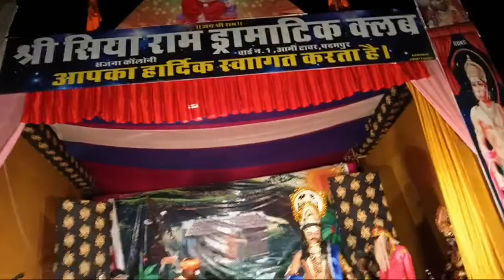RAVAN KA KARODH | SAJNA COLONY PADAMPUR RAMLEELA | DEV RD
RAVAN KA KARODH  | SAJNA COLONY PADAMPUR RAMLEELA | DEV RD | RAMLEELA

ramayan, ramayan full episode
ram
sita svyamvar
sita swayamvar
sita, svayamvar
shiv dhanush
shiv bow
janak
sita vivah
sita ram vivah
shri ram vivah
prashuram
परशुराम
शिव धनुष
सीता स्वयंवर
सीता विवाह
राम विवाह
रामायण
sampoorn ramayan
ram lila
ram lilla
vivah
विवाहw
सनातनीविश्वगुरुभारत
मन्दिर
शरीराम
अयोध्या रामराज्य
श्रीरामजन्मभूमि
सनातनसंस्कृति
shriramcharitmanas
अयोध्यामेंरामलला

Live , ramleela
Live ramlila
Sajna colony padampur,
Sajna colony
Padampur

dharmik blogs
Live
ramleela
Live ramlila
Sajna colony padampur,
Sajna colony
Padampur

Padampur dev
Devrd
vlog video
Padmpur rajsthan
Live
ramleela
Live ramlila
Sajna colony padampur,
Sajna colony
Padampur

Padampur dev
Devrd

ayodhya ramlila live
ayodhya ramlila live today
katha
Ramlila
Live ramlila 2023

Ramleela live
ramleela live ramnagar
uttarakhand ramleela live